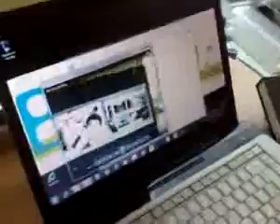ML 17047998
Video Migrado